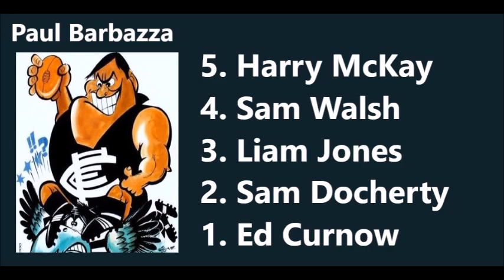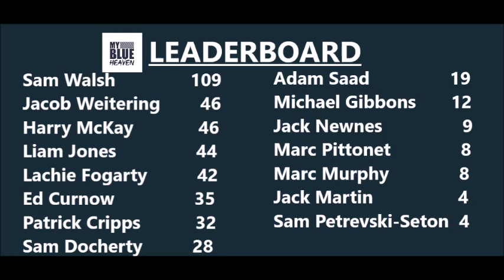My Blue Heaven | S3:E22 | MVP VOTES | Carlton v Brisbane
Take a look at how Mark Alvey, Phil Poursanidis, Heath Buck, Warren McKenzie & Paul Barbazza voted in our disappointing Round 6 loss to Brisbane at Marvel Stadium.